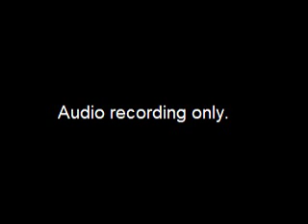Worksession re Assembly Committees and Procedures - 2017-04-15